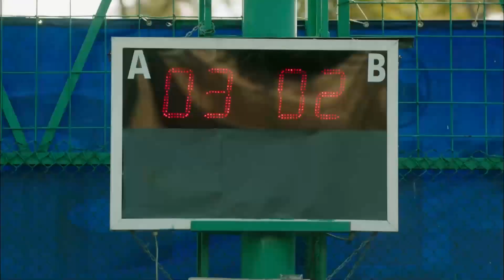Who is The Match Winner? - Bitter Sweet Life (English Subtitles) | Hayat Bazen Tatlidir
To Watch All The Moments Shown The Most of Bitter Sweet Life →

Bitter Sweet life

Production : Süreç Film
Producer : İnci Gündoğdu - İsmail Gündoğdu
Director: Hamdi Alkan
Scenario: Gani Müjde